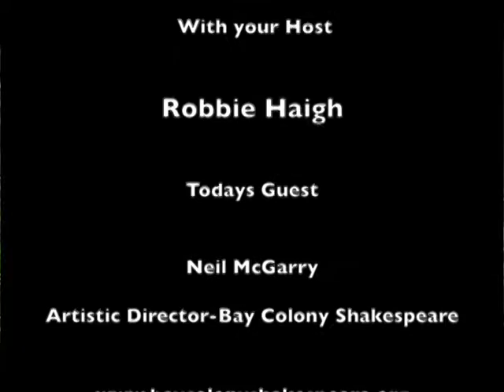Downtown with Neil McGarry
On this episode of Downtown, host Robbie Haigh, sits down with actor and director, Neil McGarry to talk about his one act version of, "A Christmas Carol."